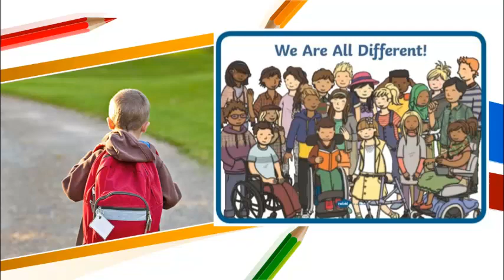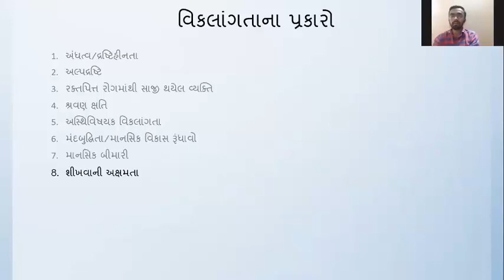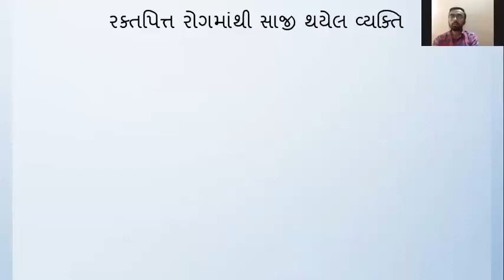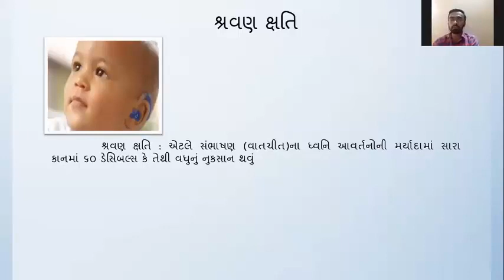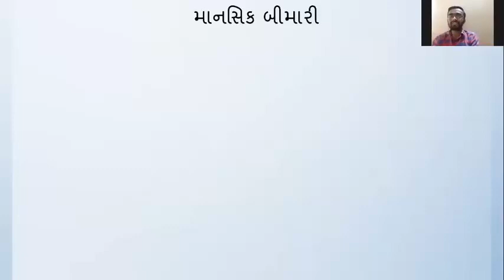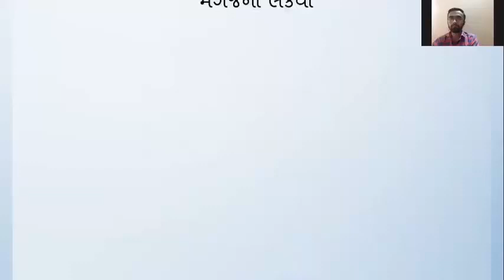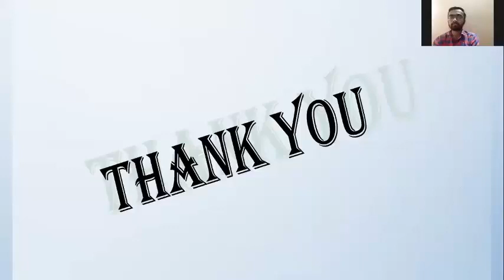Inclusive Education Project, Types of different disabilities, વિવિધ વિકલાંગતાના પ્રકારો, P-4 Video-1